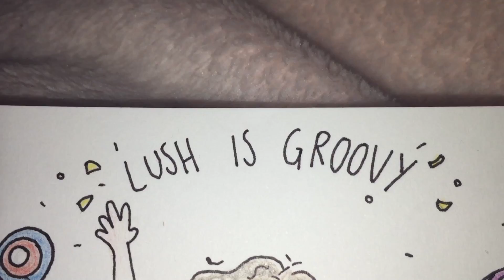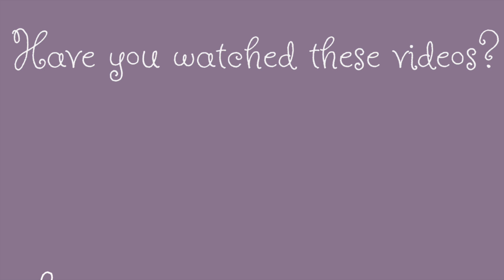Creepy calacas bath cocktail (LUSH)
A very creepy lime scented bath cocktail...!!

                                        Random selection of my videos!